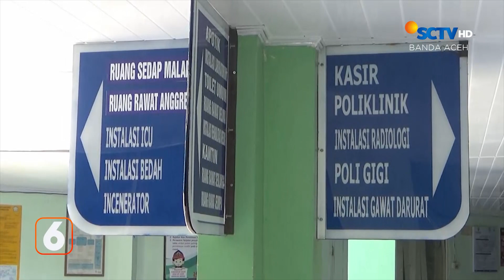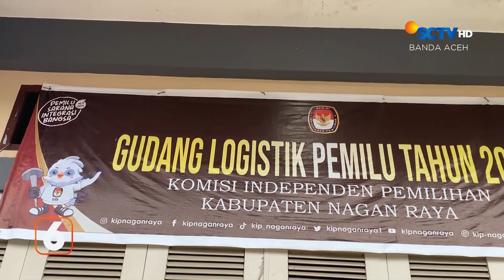BERITA ACEH 22 DESEMBER 2023